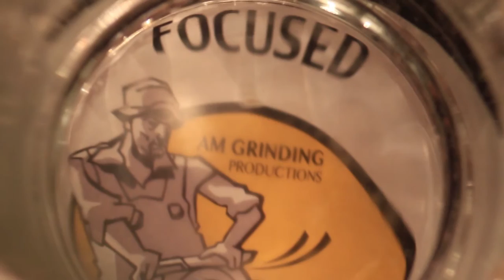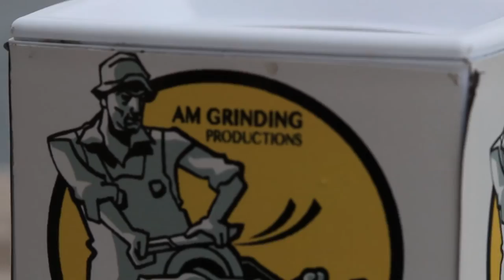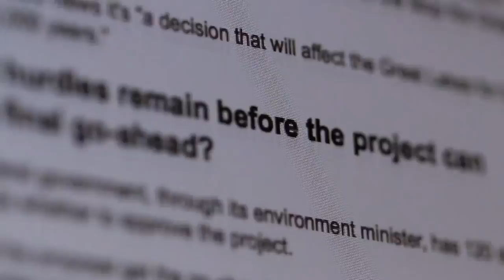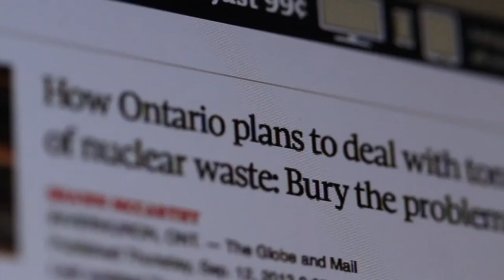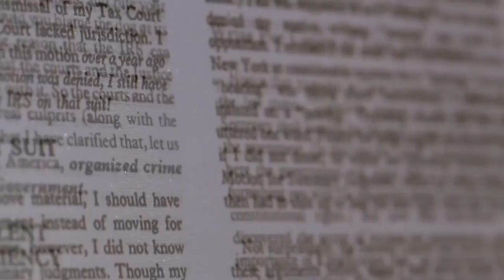Focused - Runnin Man(Official Video)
Focused - Runnin Man

Runnin Man was shot by Kyle Pearlman Kal Panchal and Alex Malacarne.  Edited by Alex Malacarne